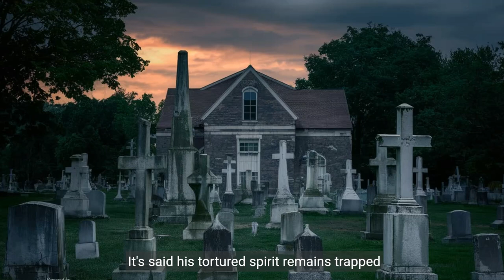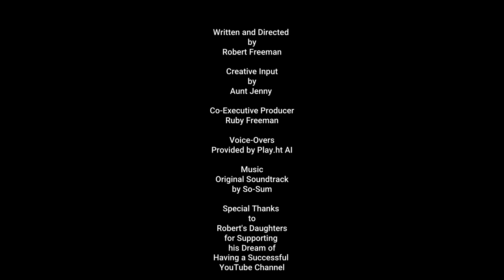The Ghost of Union Cemetery Part 2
Beneath The Twisted Boughs  Our story continues on this chilling eve as the mist flows thick through the monstrous trees. Though Emma found answers in the Phantom's crypt, more mysteries remain shrouded in the shadows of this cursed wood.

As night falls without mercy, let us peer back through the rotting pages of history to uncover the dark deeds that first festered these soul-sickened soils. It was here over a century past that a mortal man named Silas turned from the natural order, down paths best left untrod.

Silas served as Undertaker to this very graveyard in the late Victorian era. But in his isolated post among the dead, obsession took root - an all-consuming mania to peer beyond the veil and wrest immortality from death's grasping talons. Through books of damnation and the fruits of depraved human experimentation, Silas courted the blackest of arts.

The villagers spoke of unholy rites held in the depths of Silas' crypt, and the ungodly noises that drifted thereunder on yawning midnights. But none dared interfere...until the terrible eve one neighbor, searching for his vanished wife, tracked her to that profane place and found only pieces.

The ensuing lynch mob discovered more unspeakable horrors within Silas' lich-haunted lair than any soul should see and live. Yet even in death, his clawed ambition could not be quenched. Through his daemonic rituals, Silas had forged a binding with the netherworld beyond all mortal ken.

And so this tormented place earned a new fiend to forever fright the living and plague the dead. Thus was born the Phantom, an unholy fusion of necromantic energies and the ravaged psyche of the madman Silas. An immortal ghost-spawn cursed to prowl this graveyard, continuing the sacrilegious rites of its cruel sire until the end of days...

Our tale draws ever closer to its nerve-shredding climax. What blasphemous events will soon unravel beneath the midnight moon? You'll have to tune in to find out...